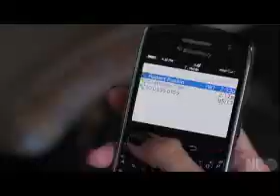Doug Ellin's Episode 10 'Berried Alive' Recap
This is Doug Ellin's inside information and recap of Episode 10 'Berried Alive'.